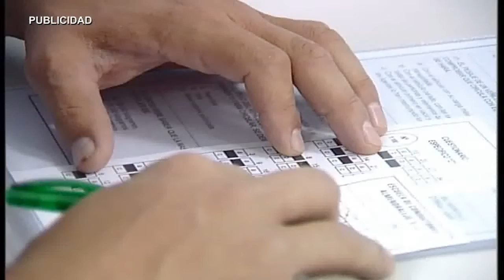AN COMUNICADO PP ALMENDRALEJO 090415